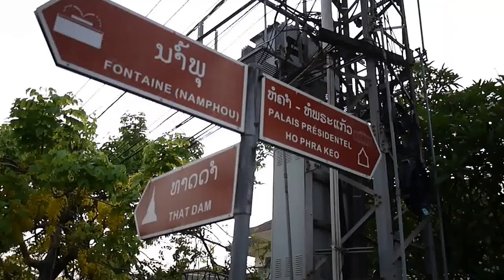Rue Setthathilath, Vientiane, Laos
Morning walk on Rue Setthathilath in Vientiane, Laos and passing Nam Phou Fountain Park during construction period and the National Library of Laos.